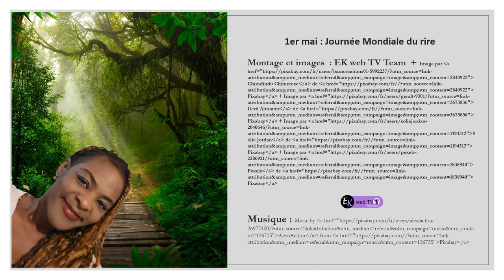Rire. Juste entendre des rires.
Journée mondiale du rire et du travail, pourquoi ne pas rire au travail ?